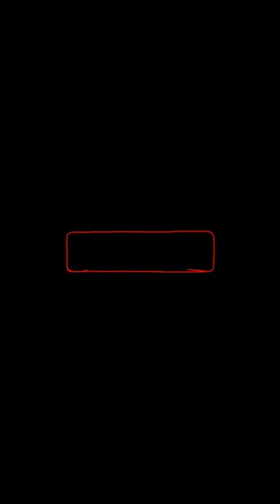Future Robot Daltanious (未来ロボ ダルタニアス): Atlaus, Beralios, Gunper - Total Merge!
Daltanious (未来ロボ ダルタニアス, Mirai Robo Darutaniasu)! 🤖
This mighty mecha, built using advanced alien technology, can separate into three components:
Atlaus - the main robot
Gunper - the spaceship
Beralios - the mechanical lion
Our cartoon legend is fighting the evil Zaar Empire's forces invading Earth. 💥
I brought him to life with my drawing and then animated the Daltanious transformation, using his flaming sword attack!
Let me know if you want to see more retro robot anime fan art and animations!